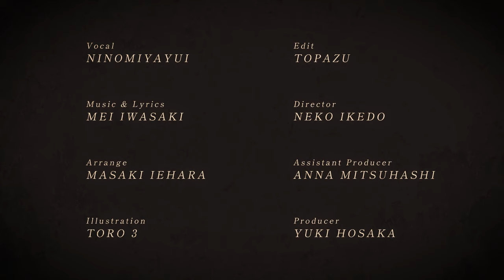【ニノミヤユイ】「picture frame」Lyric Video（Full Size ）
2023年8月2日にリリースするコンセプトミニアルバム「本壊」に収録の「picture frame」Lyric Videoを公開。
▶ご注文はこちら　lnk.to/LACA-25062

脇役なんてただのお飾り…？
いいえ、脇役-わたし-のいない物語ほどつまらない物はないのよ。

「picture frame」
作詞・作曲：イワサキメイ　編曲：家原正樹

【Lyric Video Staff】
illustrat：toro3
Movie：topaz
MV Director：Neko Ikedo (kaleido graphics inc.)
Assistant Producer：Anna Mitsuhashi（Abstreem Creation inc.）
MV Producer：Yuki Hosaka （ISARIBI inc.）
‹商品概要›
コンセプトミニアルバム「本壊」
発売日：2023年8月2日
価　格：￥3,080（10％税込）／¥2,800（税抜）
CD品　番：LACA-25062

‹INDEX›
01：Another
作詞：ニノミヤユイ　 作曲：河原レオ　 編曲：倉内達矢
02：運命論
作詞：ニノミヤユイ　 作曲：本多友紀(Arte Refact)   編曲：脇 眞富(Arte Refact)
03：主役のあの娘は友達
作詞・作曲・編曲：青谷
04：picture frame
05：ヒロイン
作詞・作曲：ニノミヤユイ　編曲：渡辺拓也